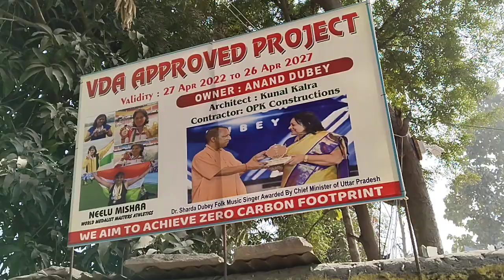DAY 57 // 07 JAN 2023 / Centering (Shuttering) of COLUMNS / Soil Filling on Footings